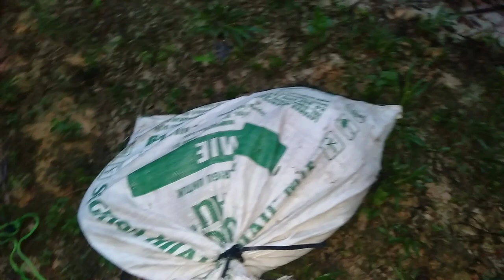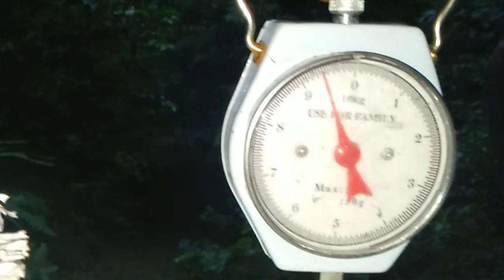BULUS 9,5KG TERANGKAT JUGA || LALABI. # 85